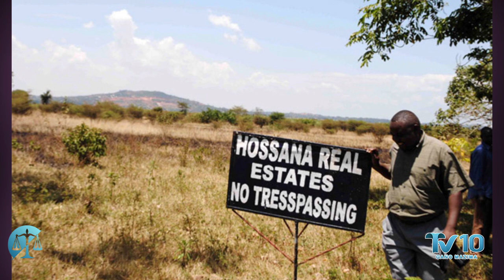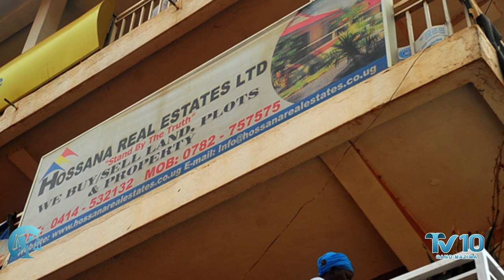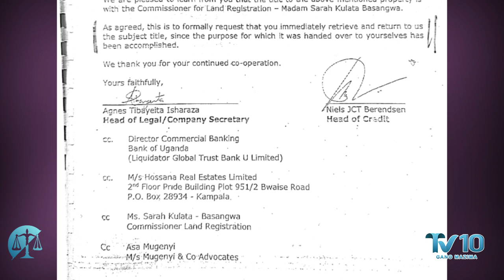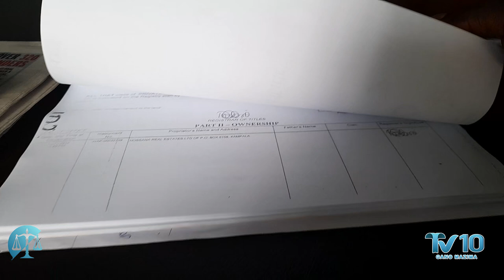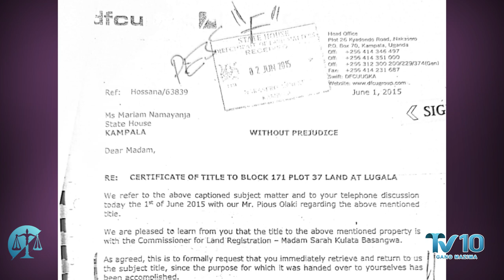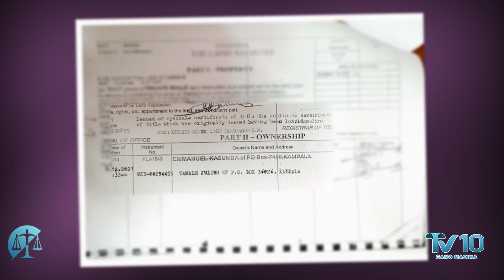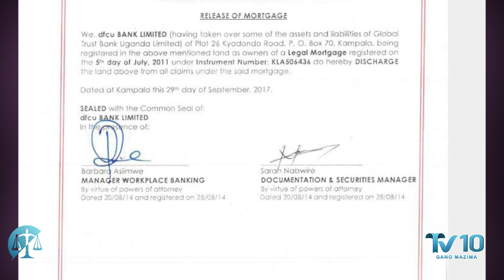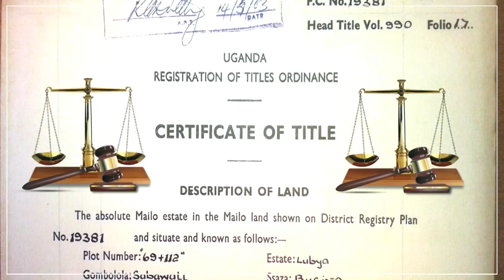MAFIAS IN BANK DFCU AND BANK OF UGANDA CONIVE TO DEFRAUD IT'S CLIENTS IN NAKWERO OBWENKANYA PART 1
The government has lost 43 acres of land in Nakwero in a syndicate of the Bank of Uganda and DFCU bank who connived with the Ministry of Land to create a special title of 290 in the name of Emmanuel Kasumba who was a former Director of defunct Hossana Real Estate and Joseph Lubaale a police officer who works at Control center of CCTV at Naguru Police.